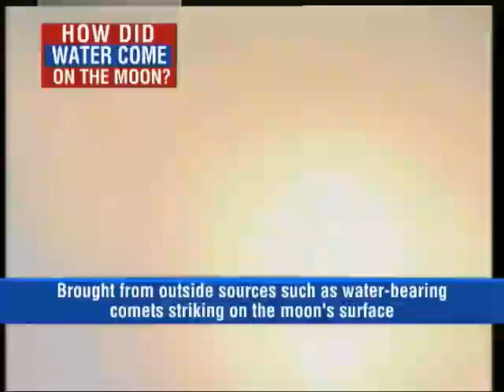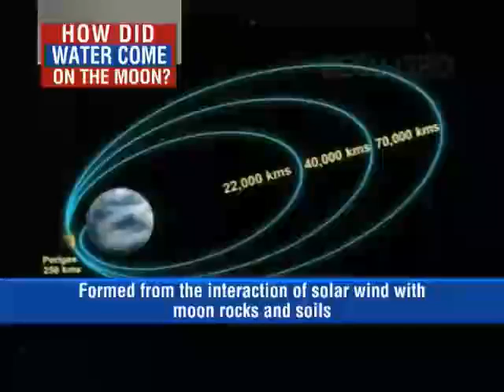CHANDRAYAAN FINDS WATER ON THE MOON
India's maiden moon mission finally made the bigest discovery of human mankind so far - water on moon, through the onboard NASA mapper which mapped almost 97% of moon's surface. NASA has also given lots of thanks to ISRO for this achievement